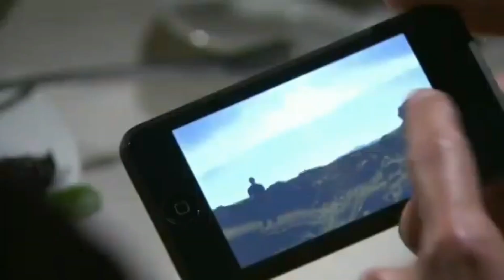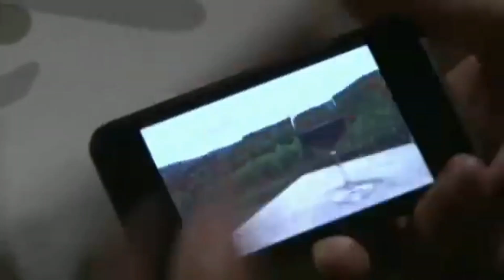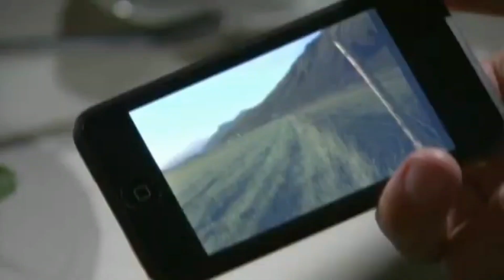Final Week of LNwCOB - "Conan & Jordan Schlansky visits an Italian Restaurant" - 2/16/09